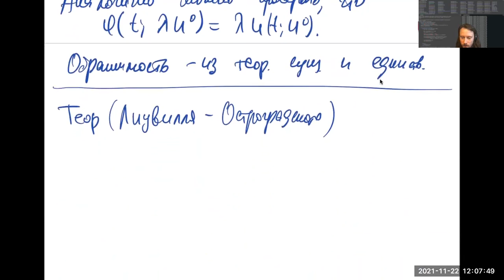Линейные системы с переменными коэффициентами